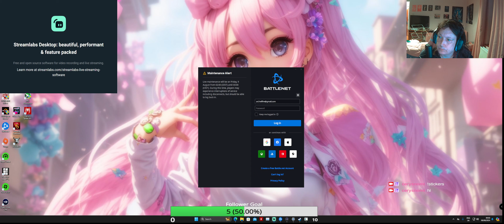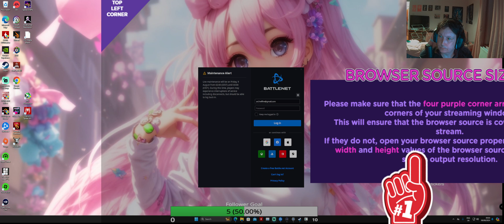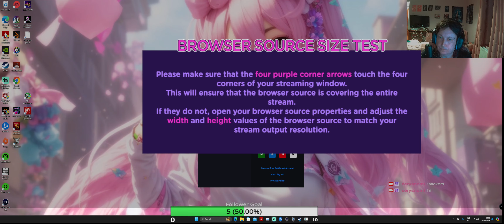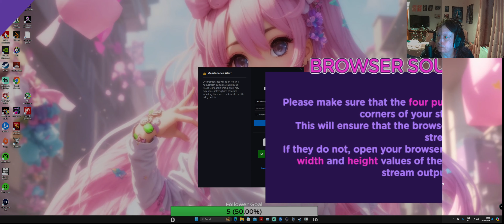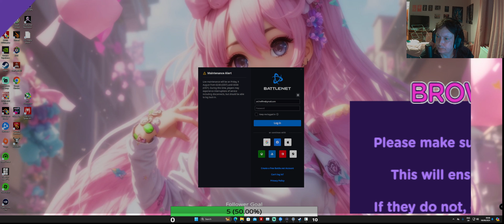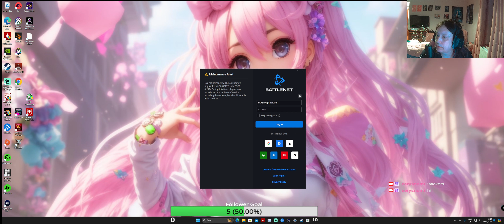polybius audio test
sorry i know its annoying but my main pc obs gone wonky :(